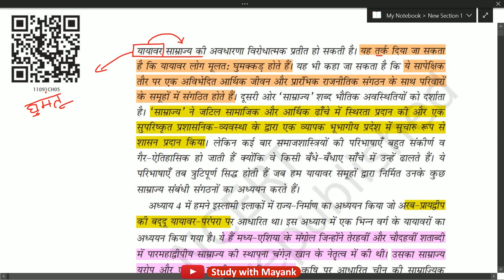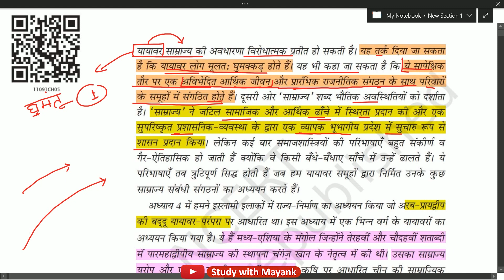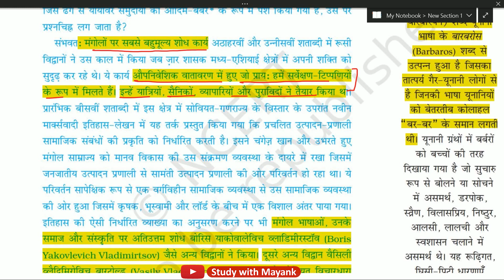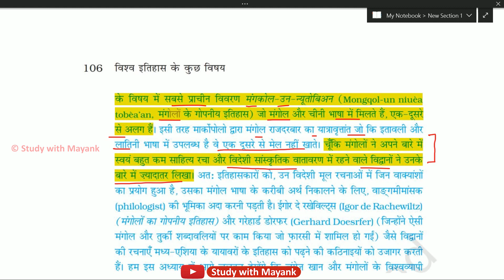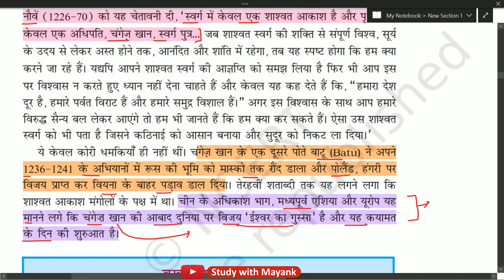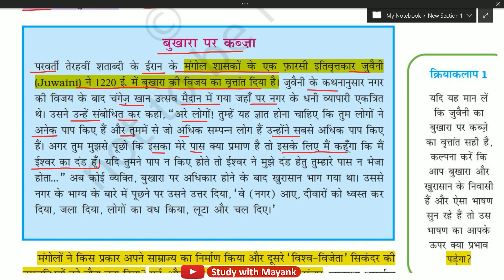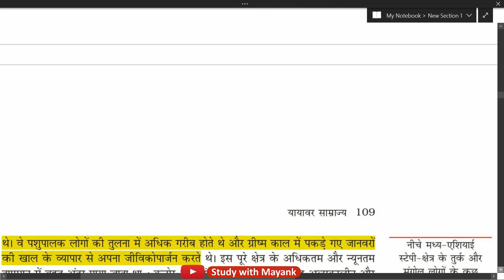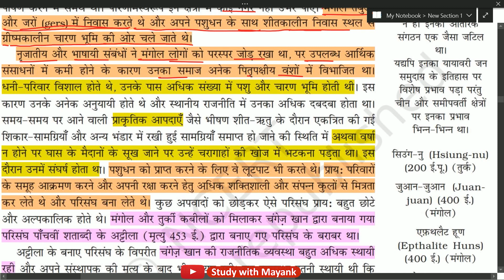NCERT History Class-11 | विश्व इतिहास के कुछ विषय | Chapter-5 (Part-1) | यायावर साम्राज्य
NCERT History Class-11 [विश्व इतिहास के कुछ विषय]
(Chapter-5) | यायावर साम्राज्य | Short Notes & Summary |